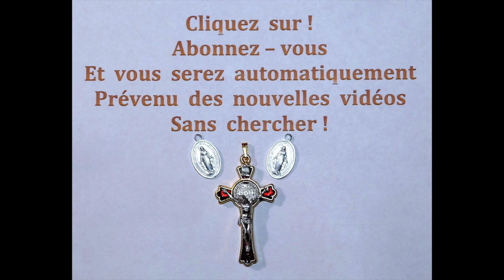le 14/02 ! n° 70 ! La Minute du Bonheur !